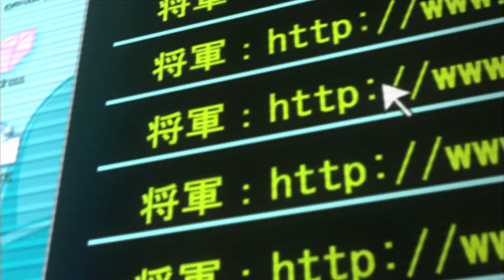Top 10 Underrated Anime For The Pros! (2024 Recommendations)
Top 10 Underrated Anime For those who feel like they've watched it all! Are you a veteran anime fan who is looking for more lesser known, hidden anime series to watch? If yes, then this video is for you!

I've carefully cherry-picked and curated the best of underrated anime for pros like you to binge on.

Even if you're a weeb lord who has watched hundreds of shows, I'm sure you will find something new to watch from this recommendation.

Chapters:
0:00 - Intro
0:29 - Tokyo ESP
1:41 - Ikebukuro West Gate Park
2:40 - Rewrite
4:09 - Blade & Soul
5:07 - Sunday without God
6:45 - Astra lost in Space
8:24 - Boogiepop and others
9:50 - Chaos;Head
11:26 - Millionaire Detective Balance Unlimited
13:03 - Nobunaga Concerto